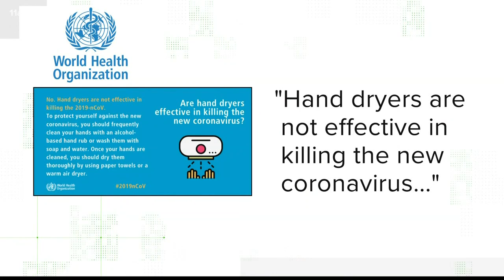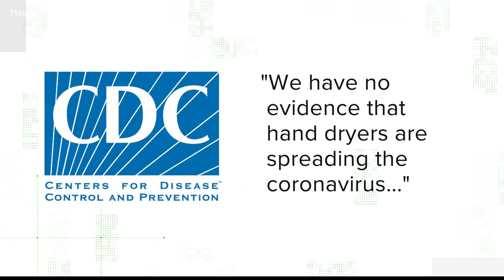Verify: Will hand dryers spread or kill the coronavirus?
People across social media are making both claims. Our verify team got to work to find out.